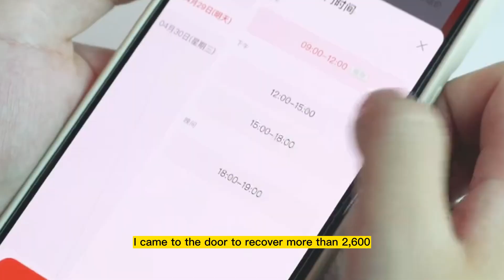Secrets of the Underground Kingdom: The Tragic Life of the Termite Queen.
Can you believe it? There is a creature on Earth that can lay 300 million eggs in its lifetime—almost one every 3 seconds.

That is the Termite Queen, the queen of darkness, ruler of a giant underground kingdom with millions of subjects. But that power comes at a steep price: a life imprisoned in a cramped chamber, never seeing the light of day, with a single mission: to reproduce.

In this documentary, Wild Lens will take you deep underground to discover:
🔹 The extraordinary and tragic life of one of the planet's most prolific creatures.
🔹 The complex social structure of the termite kingdom (also known as white ants).
🔹 The perilous journey of survival for the new generation of termites as they leave the nest to build their own empire.

Join us as we unveil the secrets of one of nature's greatest hidden empires.

Timestamps:
00:00 Intro - The Reproductive Machine
00:58 Portrait of the Queen of Darkness
02:31 Social Structure in the Underground Kingdom
03:24 Life Cycle & The Incubation Process
05:14 The Nuptial Flight: Building a New Empire